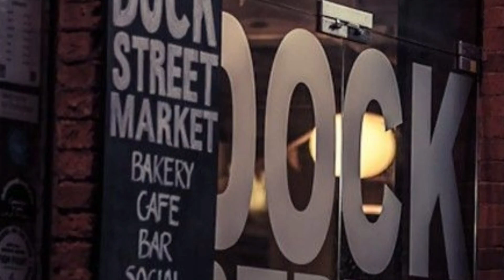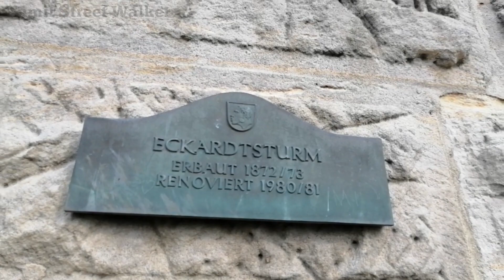Turm Eckardtsberg-coburg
The Eckardtsturm is located on the 432 m high Eckardtsberg.With an area of ​​approx. 135 × 260 m, it is one of the largest and is one of the best preserved castle complexes in Germany.The tower was built in 1873. It served as a lookout tower close to the city.the landmarks Veste Coburg, Castle Callenberg and Bismarck Tower, it forms a tower rectangle on the hills around the city center of Coburg with mutual line of sight.

address:
Eckardtsberg 15B, 96450 Coburg